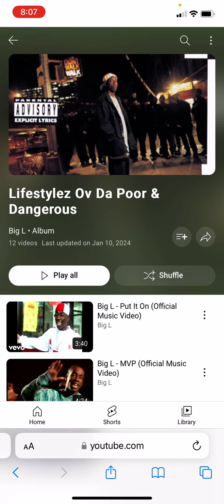Big L “Lifestylez OV da Dangerous and poor” album REVIEW